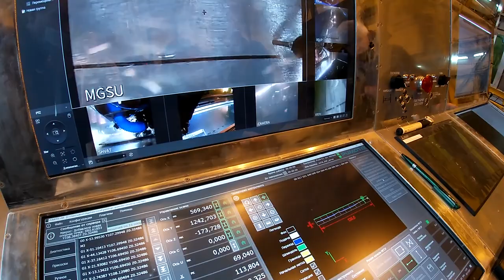Испытание робота на ЛАЭС-2 для работ в бассейнах ОЯТ